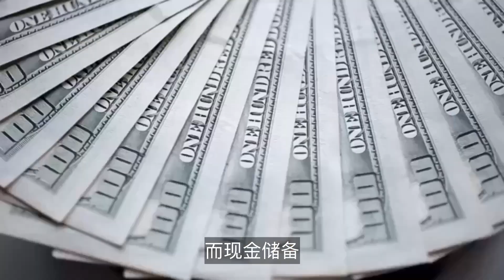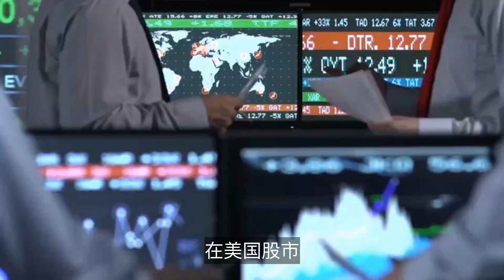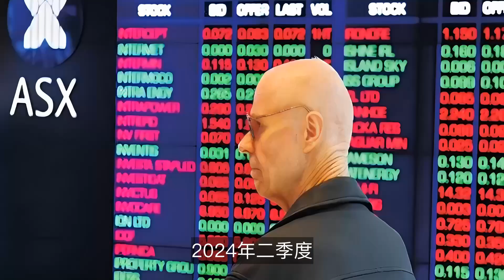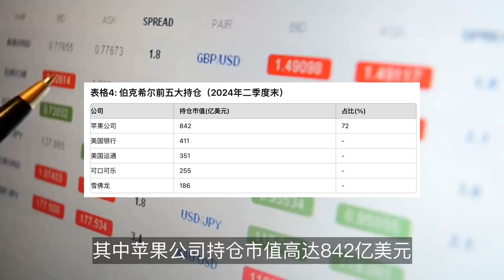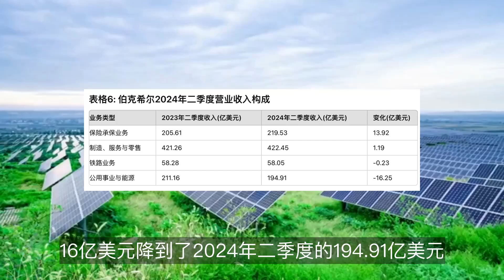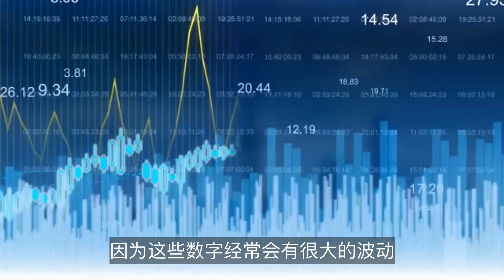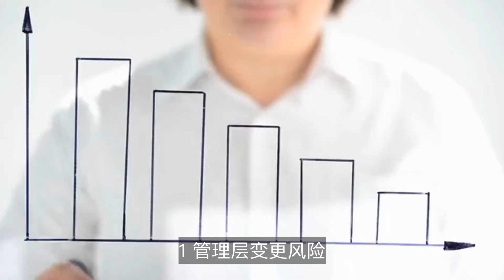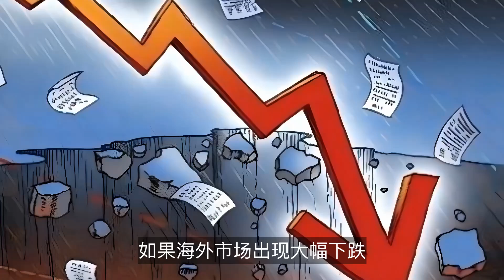解读巴菲特减持苹果，洞察投资哲学的变化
本期视频，我们将深入探讨巴菲特大幅减持苹果的原因。

通过分析伯克希尔 - 哈撒韦公司的财务报告和巴菲特的投资理念，揭示背后的税收考虑、市场估值以及对人工智能风险的担忧等因素。同时，详细介绍了公司的经营业绩和投资组合情况，并对相关风险进行了提示。帮助观众更好地理解巴菲特的投资决策，以及投资市场中的潜在风险和机遇。